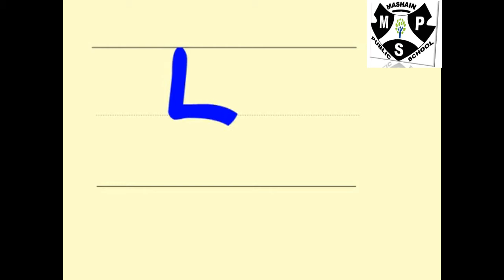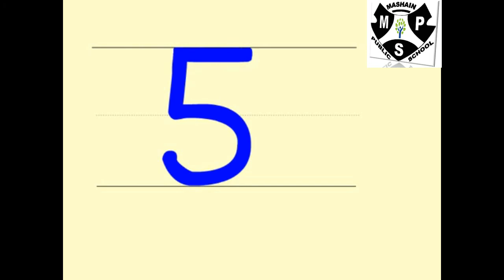How to write numbers How to write the number 5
This video shows you how to write number 5. This video is for class Elementary-1.